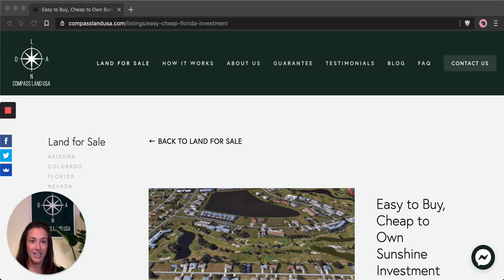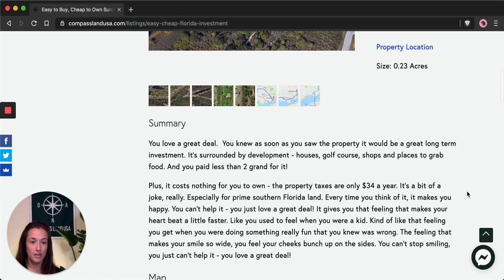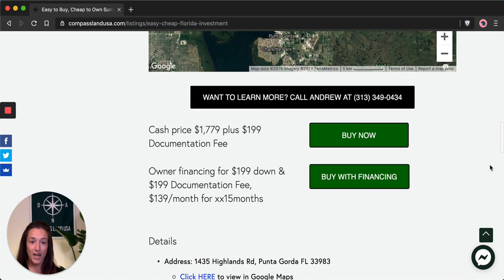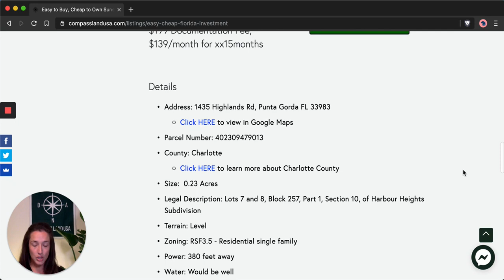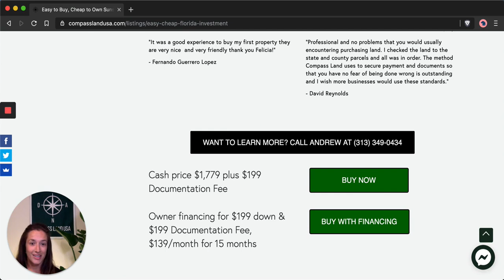Sold by Compass Land USA - Quarter Acre Florida Investment Property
Owner finance land in Florida. This land for sale in Florida by owner, Compass Land USA. Property details and price in the description below.

Cash price $1,779 plus $199 Documentation Fee
Owner financing for $199 down & $199 Documentation Fee, $139/month for 15 months

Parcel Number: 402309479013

County: Charlotte

Legal Description: Lots 7 and 8, Block 257, Part 1, Section 10, of Harbour Heights Subdivision

Terrain: Level

Zoning: RSF3.5 - Residential single family

Power: 380 feet away

Water: Would be well

Sewage: Would be septic

Scrub Jay Zone: No

Flood Zone: No. Flood Zone X

Annual Property Taxes: $34

Access: Gravel road

Google GPS Corner Coordinates:
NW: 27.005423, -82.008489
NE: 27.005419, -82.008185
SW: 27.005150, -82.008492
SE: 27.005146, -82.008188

If you’re looking for great deals on rural and vacant land check out my where I help people like you easily and safely purchase raw and vacant land. I cover all closing costs and all properties come with a 105% 90-Day Money Back Guarantee. Owner financing available for all properties.